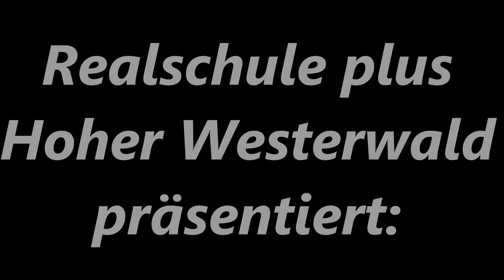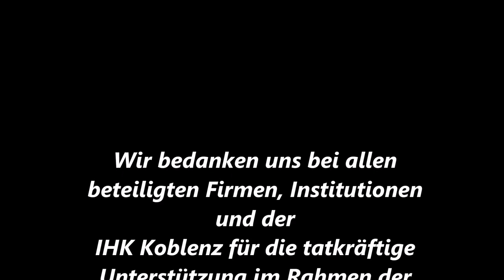Tag der Betriebe 2017 - RS plus Hoher Westerwald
Der 17. Tag der Betriebe der Realschule plus Hoher Westerwald brachte die Schülerinnen und Schüler aus Rennerod, sowie Firmen der Region im Rahmen der Berufsorientierungswoche zusammen. Ein besonderes Highlight: Die Aktion "Helden machen Helden" der IHK Koblenz: Sandra Völker und Kristin Silbereisen sprachen und trainierten mit Schülern und Schülerinnen.